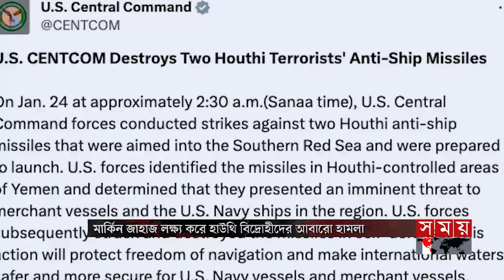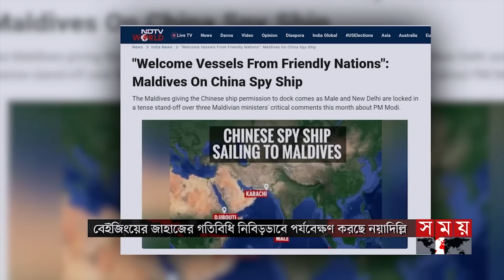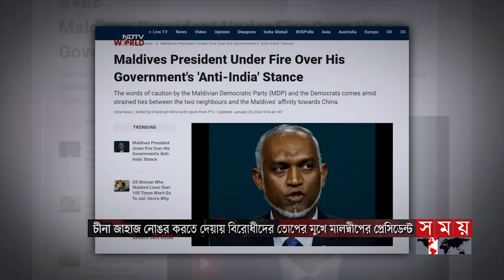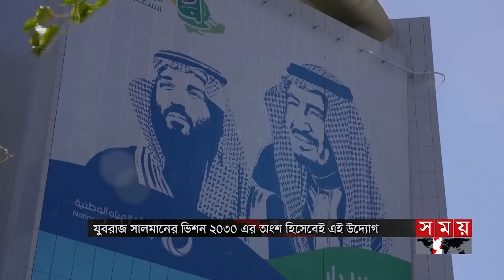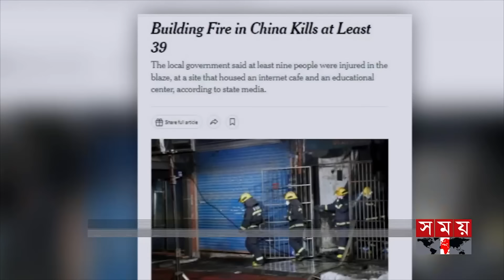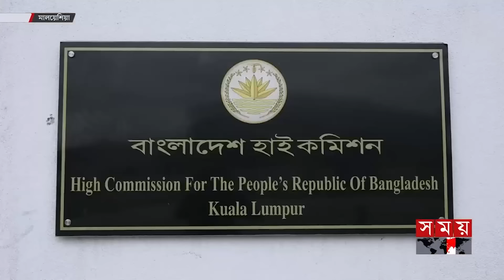আন্তর্জাতিক সময় | বিকাল ৪টা | ২৫ জানুয়ারি ২০২৪ | Somoy TV International Bulletin 4pm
১. রাশিয়ার সামরিক বিমান বিধ্বস্ত, নাকি ভূপাতিত/ কাটছে না ধোঁয়াশা। ইউক্রেনীয় সেনা নিহত নিয়ে মস্কো-কিয়েভ পাল্টাপাল্টি দোষারোপ। নিরাপত্তা পরিষদে জরুরি বৈঠকের ডাক।

২. গাজার দক্ষিণাঞ্চলে ব্যাপক হামলা ইসরাইলের। হাসপাতালের আশপাশে কারফিউ। ভেতরেই কবর দেয়া হচ্ছে মৃতদের। আন্তর্জাতিক আদালতে গণহত্যা মামলার রায় কাল।

৩. জমে উঠেছে মার্কিন প্রেসিডেন্ট নির্বাচনের প্রচারণা। 'ইউনাইটেড অটো ওয়ার্কার্স' সম্মেলনে বিক্ষোভকারীদের তোপের মুখে বাইডেন। মূল লড়াই শুরুর আগেই পিছিয়ে পড়েছেন ট্রাম্পের কাছে।

৪. বিরোধী দলগুলোর তোপের মুখে মালদ্বীপের প্রেসিডেন্ট মোহাম্মদ মুইজ। ভারতবিরোধী ও চীনপন্থি অবস্থানের কারণে মুখ থুবড়ে পড়তে পারে দেশের অর্থনীতি।

৫. এবার মদের দোকান খুলছে সৌদি আরব। রাজধানী রিয়াদের কূটনীতিক পাড়ায় হবে এই অ্যালকোহল শপ। যুবরাজ মোহাম্মদ বিন সালমানের ভিশন ২০৩০ এর অংশ হিসেবেই উদ্যোগ।

Somoy TV: t.ly/Se1z
Somoy TV Bulletin: t.ly/iqIq
Somoy Entertainment: t.ly/3dWC
Somoy Sports: t.ly/iASp
SOMOY TV ISLAMIC: t.ly/zU6a

Somoynews.tv: t.ly/Y7ab
খেলার সময়: t.ly/xJ5H
সময়ের গল্প: t.ly/EW3M
এ সময়ের বাণিজ্য : t.ly/m3ir

Groups:
Somoy TV (Official)✅: t.ly/ajiO
Somoy Entertainment✅: t.ly/8CLh
Somoy Business✅: t.ly/4xaJ